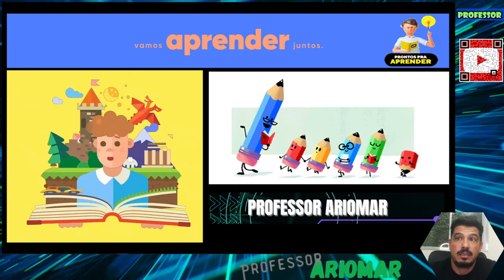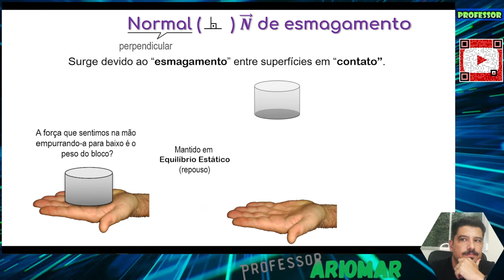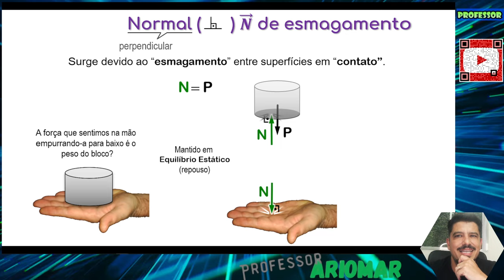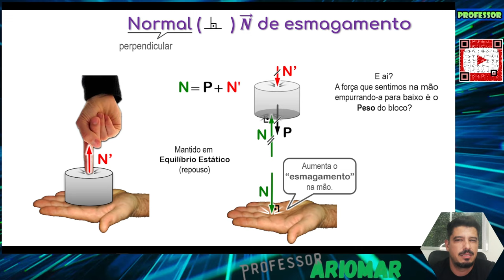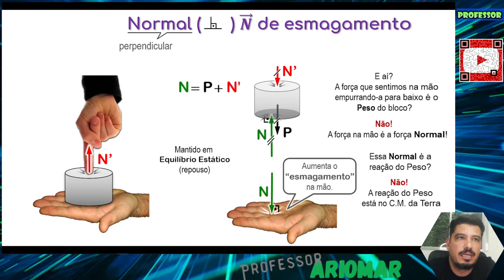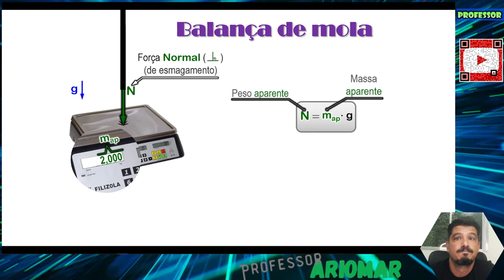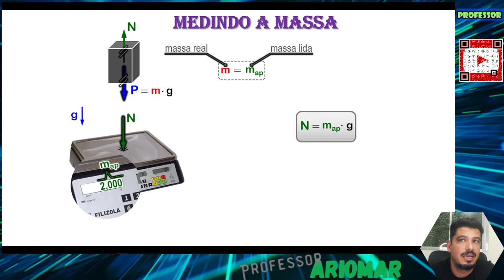Dinâmica (Aula 03) - Força Normal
Nesta aula, você vai ver O QUE É Força Normal.

Bons Estudos!!!